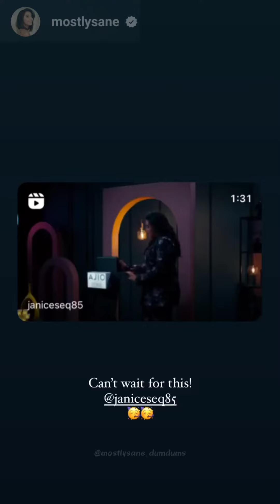Praju met @kushakapila5643 👀, Artworks, New Post , Praju ke stories ..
My name is Somen.. and i am a huge dumdum of Praju 😶, in this channel i upload compilation of her Instagram Stories, shorts, reels , concerts and edits.

Love love ❤

My Instagram Handle ( contact here for any inquiry)